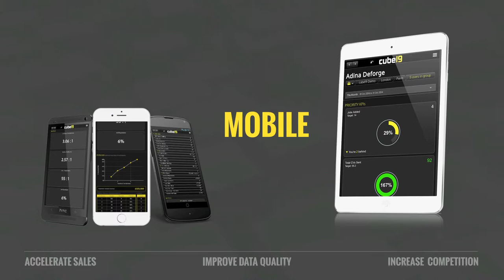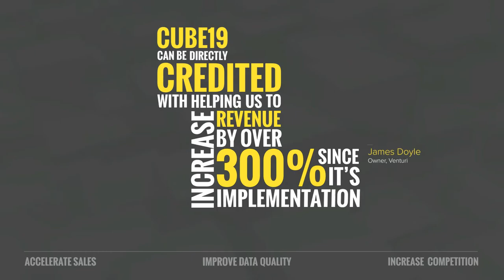cube19 - Bullhorn Event